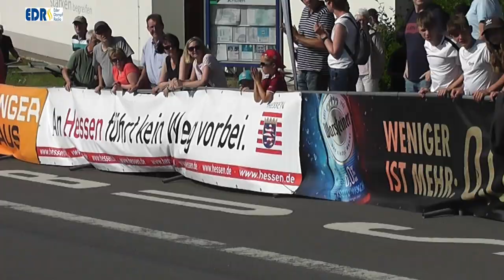DSV Leistungskontrolle Rollerski in Willingen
Langlauf: Neuauflage „Rund um den Sauerlandstern“
Die Olympiasiegerinnen Katharina Hennig und Viktoria Carl sowie Katherine Sauerbrey und Sofie Krehl aus der Silberstaffel von Peking verleihen am 23. Juli dem Willinger Rollskirennen olympischen Glanz. Cheftrainer Peter Schlickenrieder kommt mit seinen Topläufern zur zentralen Sommer-Leistungskontrolle ins Upland, wo sein Vorgänger Jochen Behle vor rund 30 Jahren noch als Aktiver sechs internationale Rollskirennen vor großer Zuschauerkulisse organisiert hatte. Vom 22. bis 24. Juli ist der Ski-Club Willingen Ausrichter der Sommerleistungskontrolle des Deutschen Skiverbandes, von der unter anderem die Nominierungen für den Weltcup und die Junioren-Weltmeisterschaften abhängen.